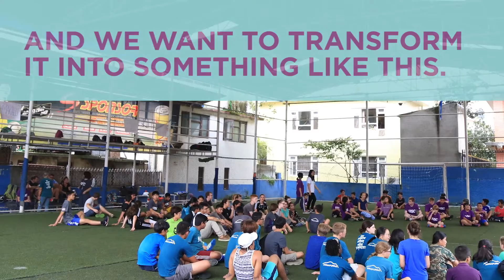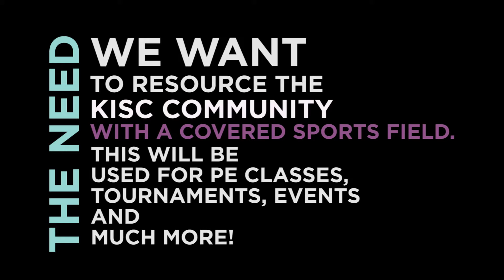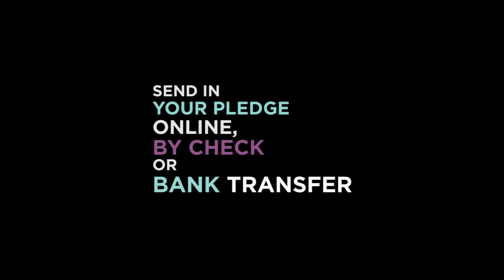KISC Walk-a-thon 2018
The KISC Community is organizing a Walkathon from the old KISC site in Dhobighat to the new site in Thecho to raise funds for the new covered sports facility. The walk is approximately 7km. The goal is to raise $45,000.